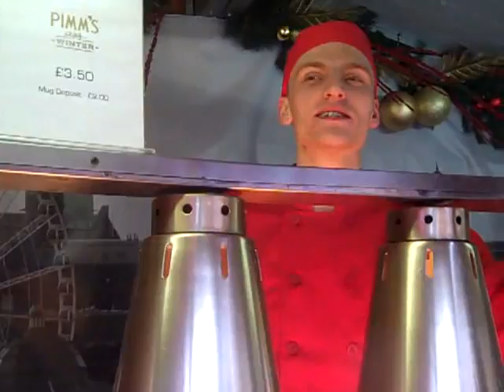Voxpops from Manchester european markets